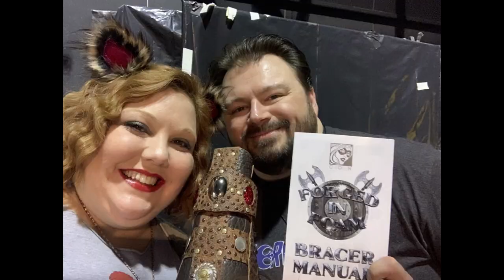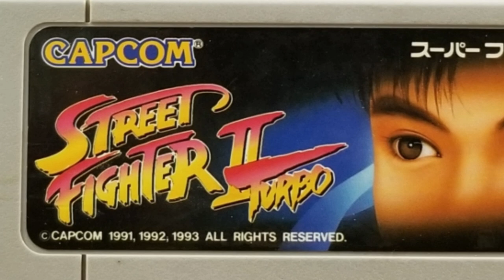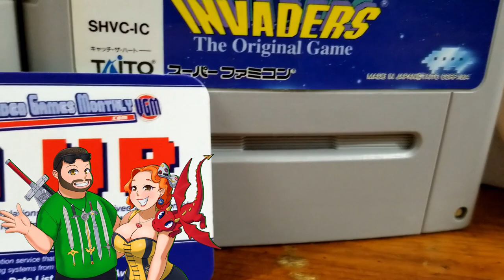VGM July & August 2021 - Video Games Monthly Unboxing - DOUBLE BOXES - Versus!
We got set back a month from opening our Video Games Monthly boxes but wall that means is now we have the perfect chance to pit VGM against--ITSELF!  That's right, as summer comes to a close we are seeing how well the July VGM stacks up against what the August Video Games Monthly box has to offer.  Will Tom clench this round or does Lady Laci have luck on her side?

End Credit Art by:
Pit  @GlitchyNPC

Golden Girls Theme Song- Nicki Bluhm (Theme Song Thursdays #2)

BONUS ROOM BLITZ from DONKEY KONG COUNTRY on CLASSICAL GUITAR!!